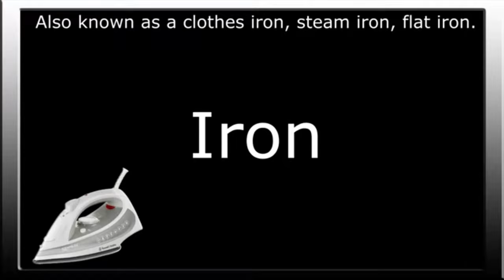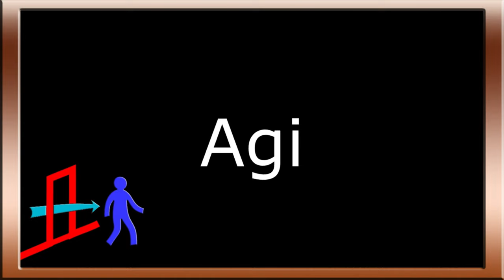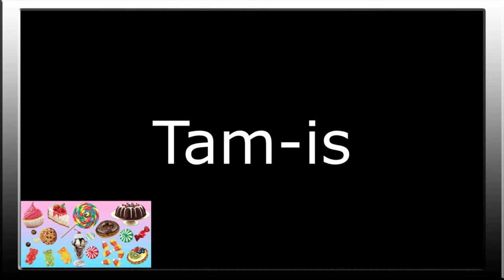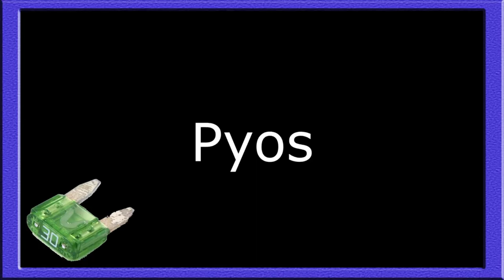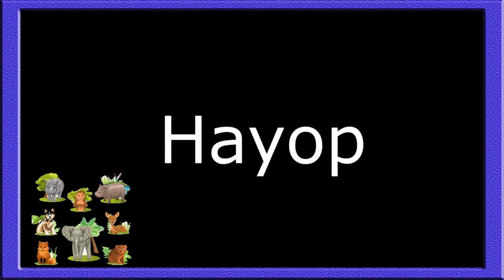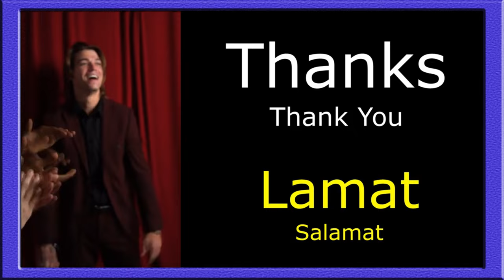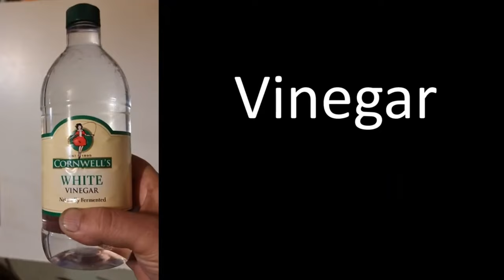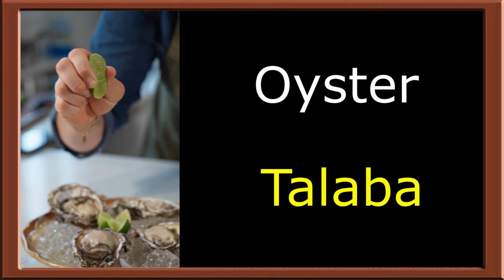Learn English to Bisaya Fast | Most Common Vocabulary Words You Need To Know! 52 Lessons in 1 Lesson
Learn Cebuano Fast with easy to follow vocabulary lessons.

First I will share word for word as stage one. Learning like a baby.
Stage two will be two or three word phrases / sentences. Learning like a toddler.
Stage three will be how to ask or reply to others. Advanced Learning.
I am also learning while I make this. I found it's easier and faster to learn
this way and others may find my way better for them also.